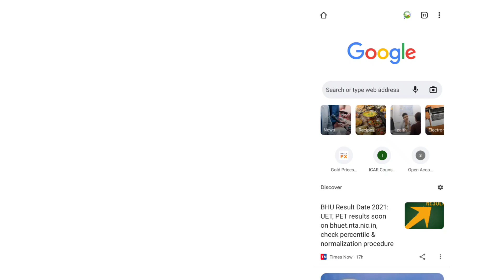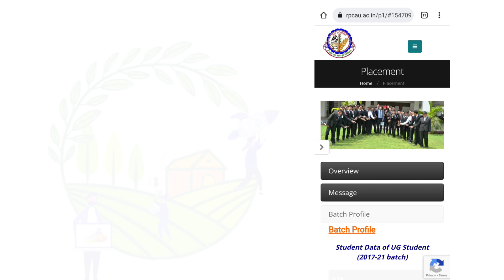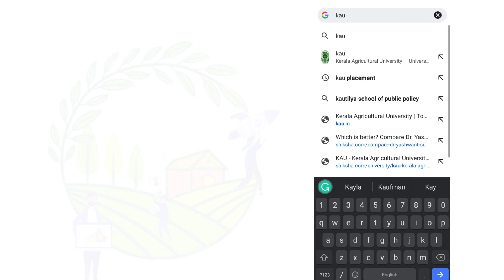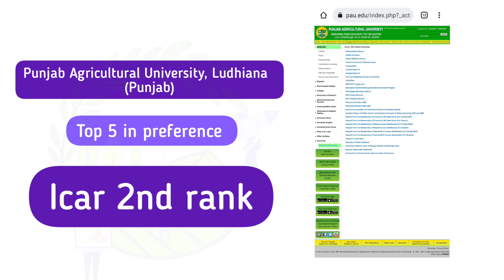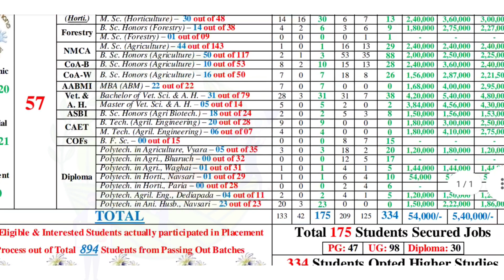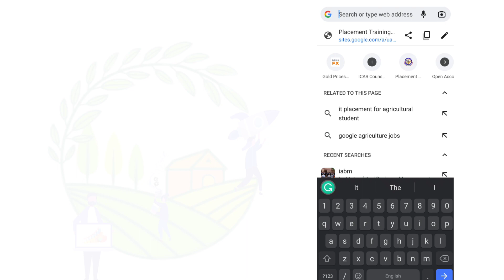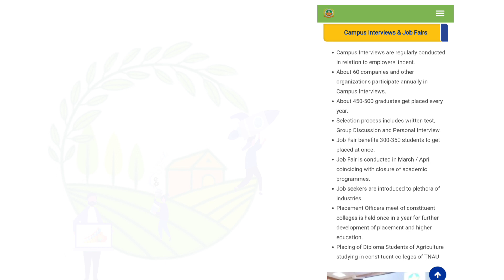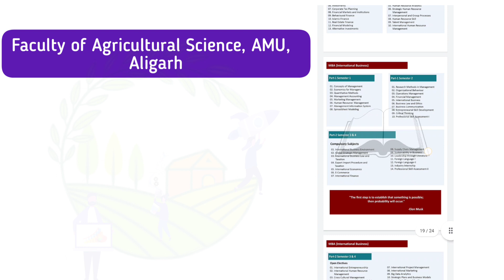how to choose the university preference | Agribusiness management| icar Mba abm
Agribusiness top colleges in india| top icar agriculture universities for agribusiness| mba abm📑

Placement Year – 2020 Report 57 - Navsari Agricultural University

Alert ⚠️  : this video is only based on the placement brochures of the official sites and student reviews on the websites please  check and fill your choices on ur own preferences only... thank you 🙇

Key words ⚡
Agribusiness colleges in india
Top Agriculture universities for agribusiness
Abm Agriculture universities

Tags⭐

agribusiness management mbaabm icaraieea aieeapg #2021